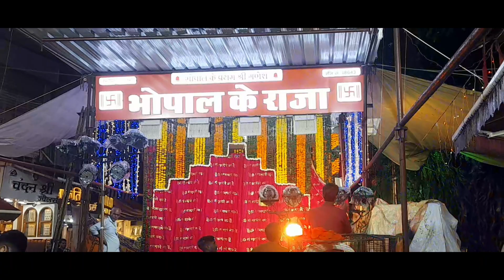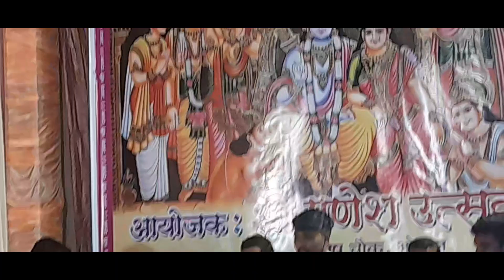BHOPAL MADHYA PRADESH k RAJA GANPATI Visarjan || Bittu Baghel Vlog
BHOPAL MADHYA PRADESH k RAJA GANPATI Visarjan || Bittu Baghel Vlog 🇬🇧🏍️ Get IP! The 2024off, and this year is shaping up to beexceptional! 🎉More races, a new track, and#MICHELINPower tires